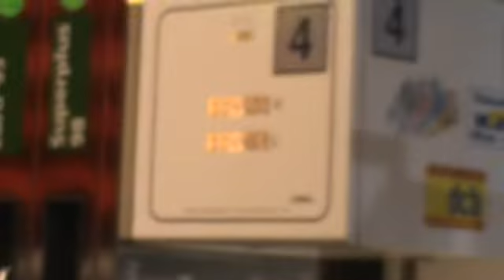going to the nurburgring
7am with a temp of -6°c we are off to the nurburgring :)